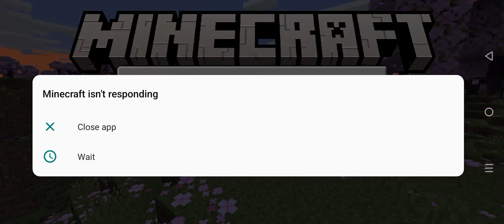building a sicret base with dimon